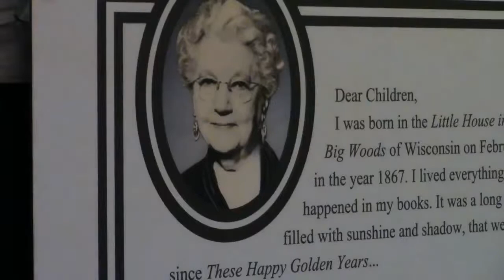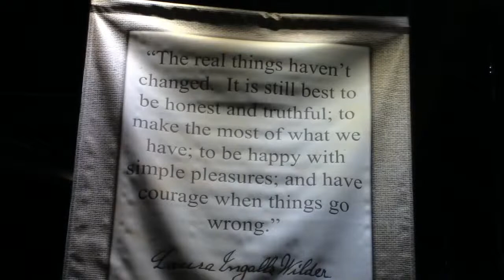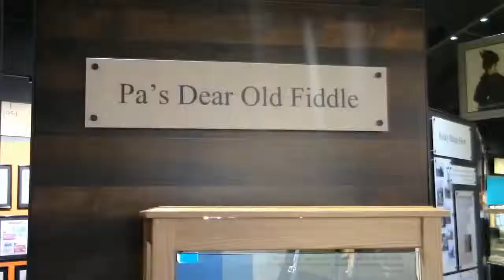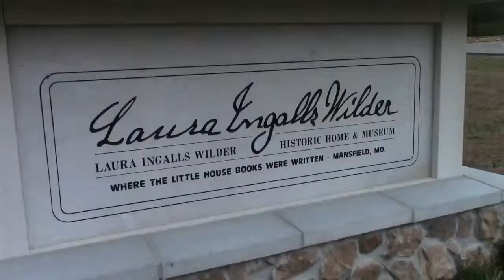Laura Ingalls Wilder Historic Home and Museum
Are you wondering what it is like to come and visit the Laura Ingalls Wilder Home and Museum in Mansfield, Missouri? This short video is sure to answer any of your questions and give you a brief overview of what's in store. Come see us at the main building first and we can direct you to the two houses where Mrs. Wilder lived and wrote the Little House books. The gallery is full of her possessions and the gift shop is sure to have the perfect souvenir for you to remember your visit. Please listen as our former director, Mrs. Jean Coday, narrates the clip. We would like to thank Wilsonfilms for this production.